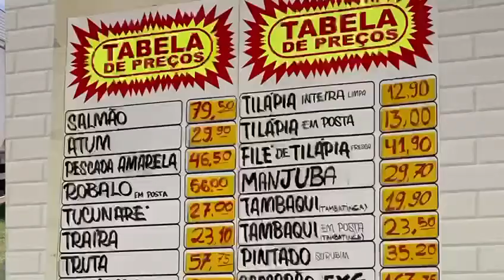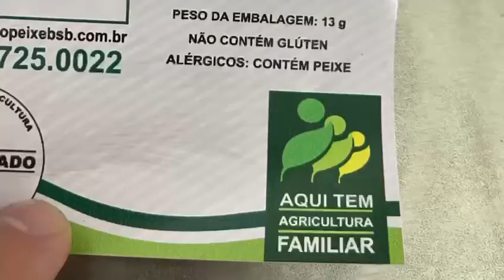Mercado de Peixe em Brasília/DF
🇧🇷O mercado de peixe de Brasília, localizado no CEASA-DF, está inaugurado e oferece peixes frescos produzidos no entorno.

Agricultura familiar, produção local, bem pertinho da esplanada!

Parabéns ao nosso superintendente @willianbarbosa83 e sua equipe pelo brilhante trabalho, que fez o novo mercado de peixe de Brasília se tornar realidade!🐟